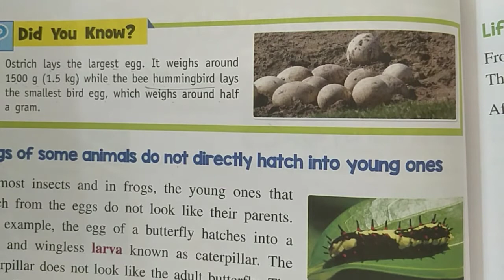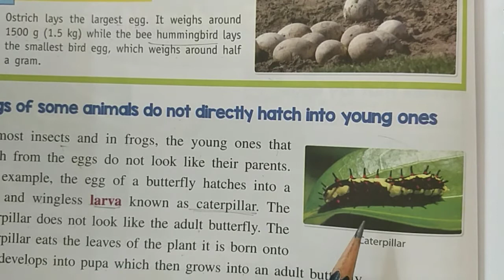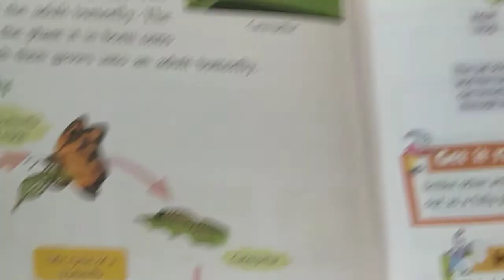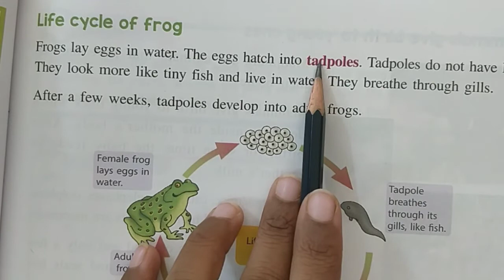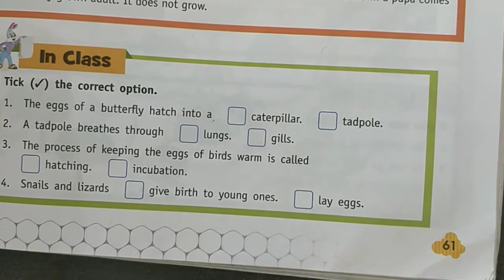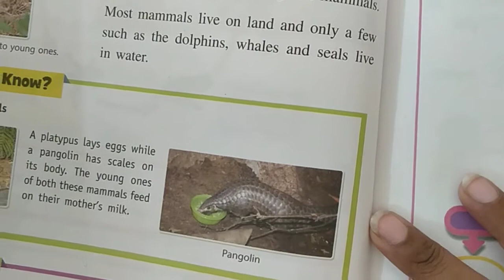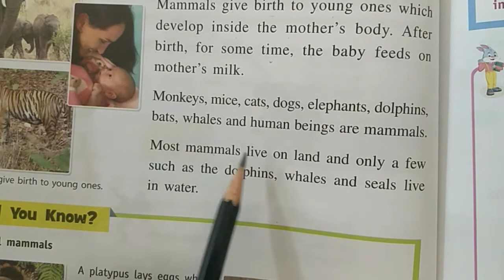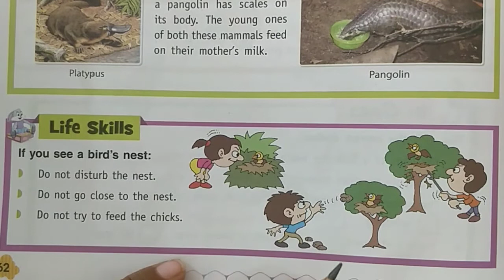Std 4th Science Chp 6 How Do Animals Increase in Numbers Part 2